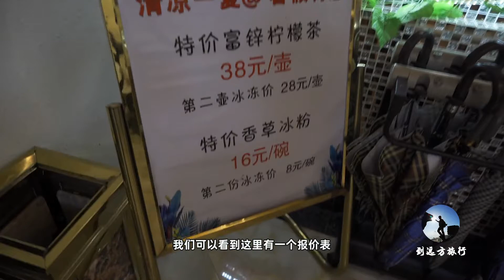大山里发现一座城堡，太梦幻了，你知道里面有什么吗